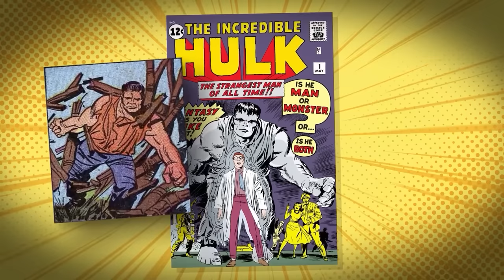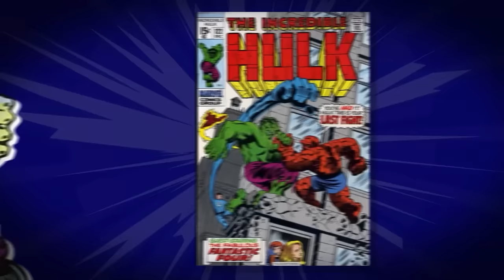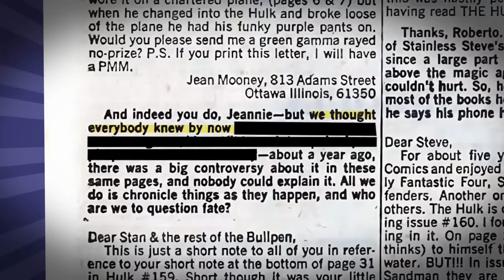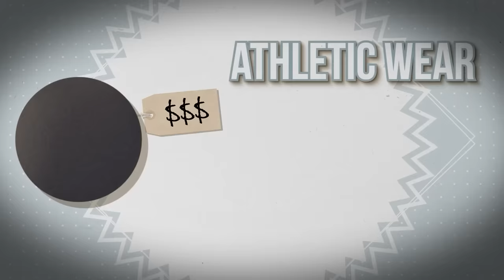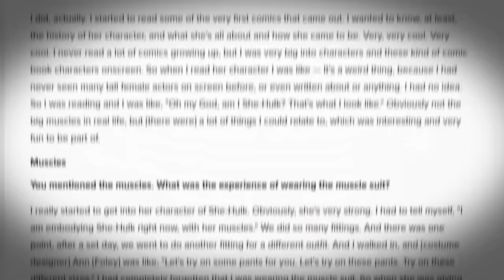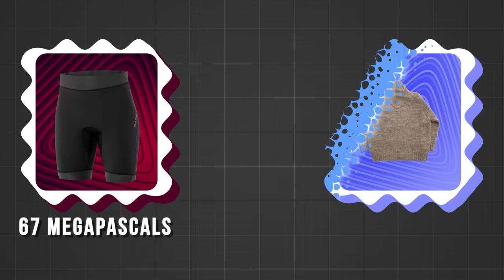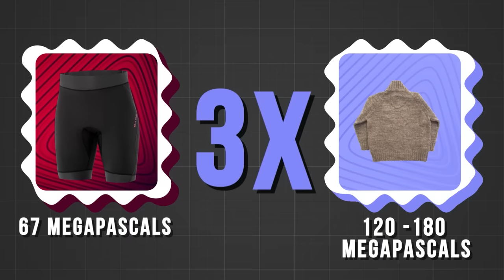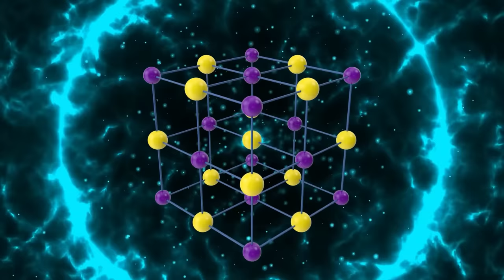Style Theory: The Secret to Hulk’s Pants is… Spider-Man?!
We all know how HULK can transform from human to giant green monster in the course of seconds (hint: it’s gamma radiation). But, what's the secret to his pants transforming like they do? She-Hulk explains this away as just “spandex,” but there’s NO way that I’m buying that! This is what I think his pants are really made of…

*Join Our Other YouTube Channels!*
*Credits:*
Writers: Amy Roberts and Bob Chipman
Editors: Tyler Mascola, Danial "BanditRants" Keristoufi, Daniel Zemke, and Dom Sealion
Assistant Editor: Caitie Turner (Caiterpillart)